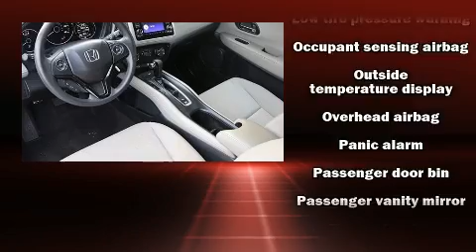2016 Honda HR-V LX FWD in Whittier, CA 90605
Ocean Honda of Whittier

Discerning drivers will appreciate the 2016 Honda HR-V. With just over 20,000 miles on the odometer, this 4 door sport utility vehicle prioritizes comfort, safety and convenience. It features a continuously variable transmission, front-wheel drive, and a 1.8 liter 4 cylinder engine. Honda prioritized practicality, efficiency, and style by including: a rear window wiper, a trip computer, air conditioning, tilt steering wheel, power door mirrors, power windows, and a split folding rear seat. Audio features include a CD player with MP3 capability, and 4 speakers, providing excellent sound throughout the cabin. Honda ensures the safety and security of its passengers with equipment such as: dual front impact airbags with occupant sensing airbag, head curtain airbags, traction control, brake assist, ignition disabling, and 4 wheel disc brakes with ABS. Electronic stability control ensures solid grip atop the road surface, no matter how challenging the driving conditions. This vehicle has achieved Certified Pre-Owned status, by passing Honda's comprehensive certification process, including an exhaustive 150-point inspection! We have a skilled and knowledgeable sales staff with many years of experience satisfying our customers needs. We'd be happy to answer any questions that you may have.